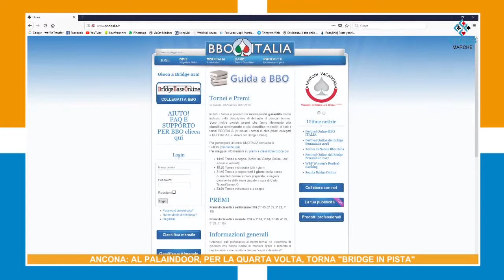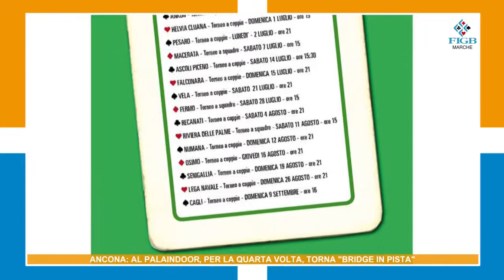ANCONA: AL PALAINDOOR, PER LA QUARTA VOLTA, TORNA BRIDGE IN PISTA 06-05-18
Grande partecipazione per la quarta edizione di "Bridge in Pista" al Palaindoor Ancona. La manifestazione organizzata dal Comitato Regionale Bridge Marche con la collaborazione tecnica di Ankon Bridge è diventata punto di riferimento per numerosi bridgisti da varie regioni italiane. Presenti anche i rappresentati della FIGB e alcune stelle del bridge.